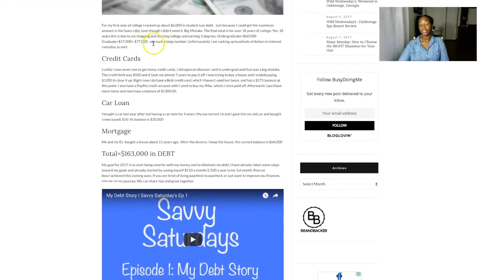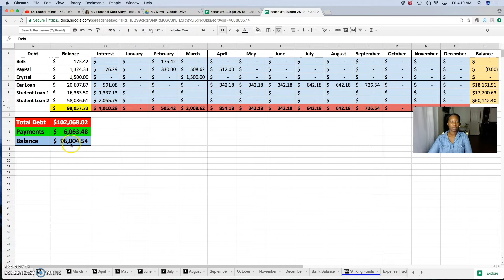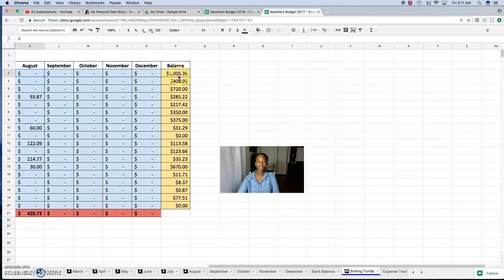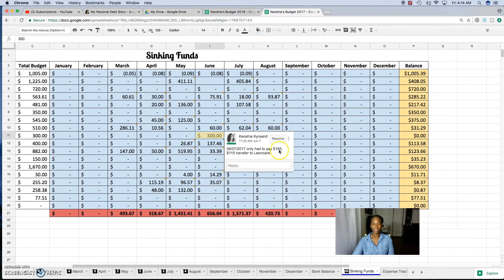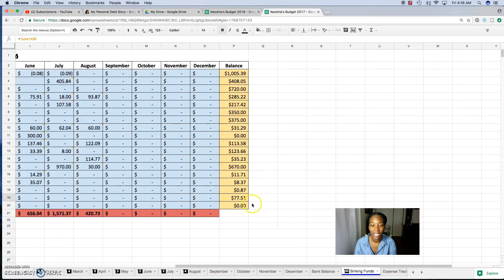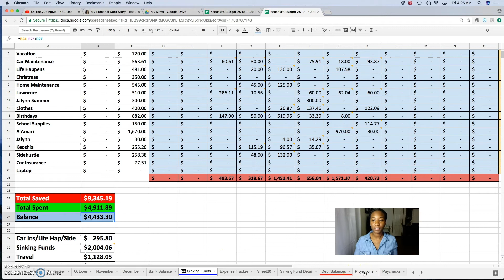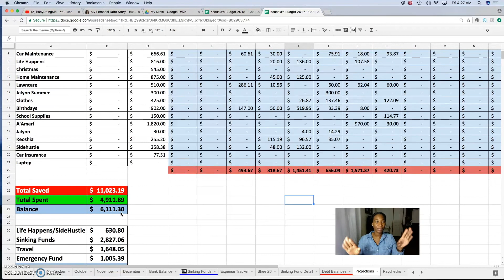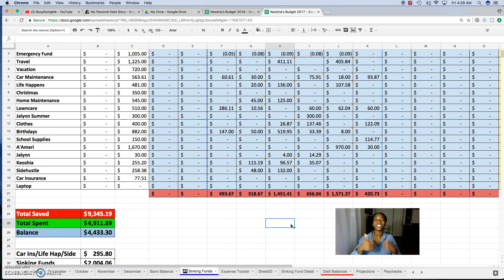How I Saved $9,000 in 6 Months! I Savvy Saturday's Ep. 24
Hey ladies!  Thanks you so much for joining me for another video!

Send me a letter (I write back!)